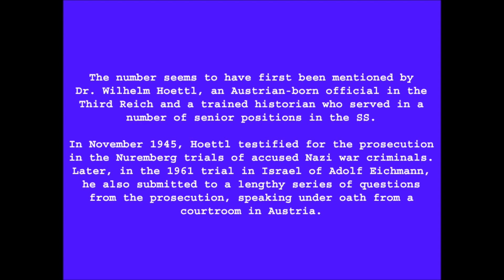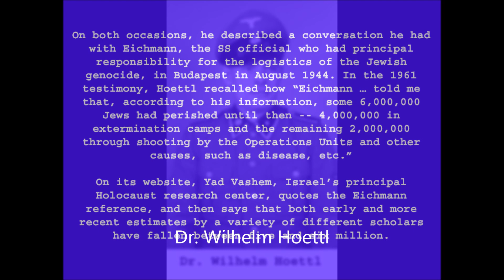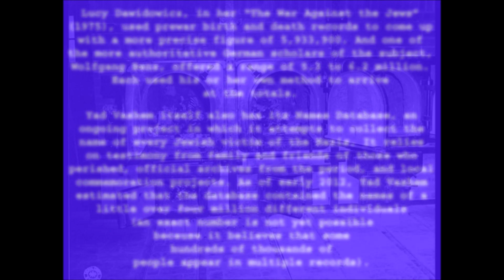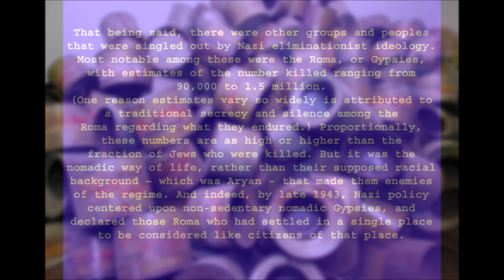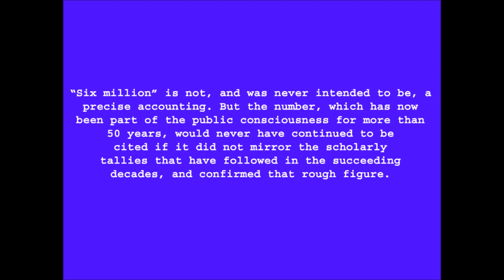Where Does the Figure of 6 Million Victims Come From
Considering the amount of original research that has been done in recent decades, is this number still considered accurate by scholars of the subject?

Another one YouTube messed up! YouTube editor SUCKS!